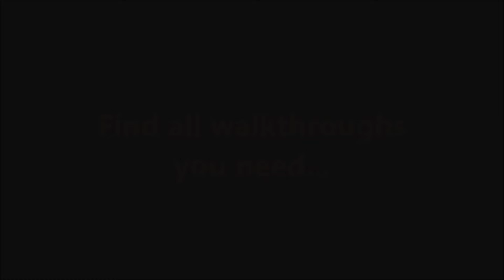Delicious - Emily's Childhood Memories „The Garden“ Level 2